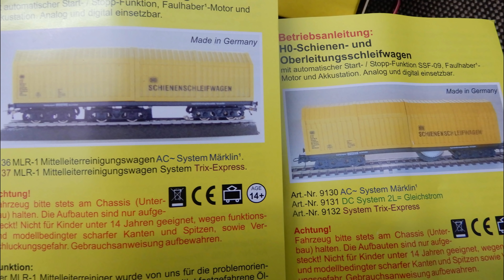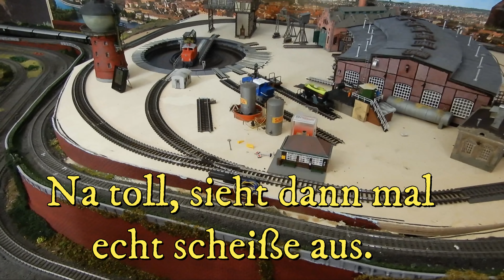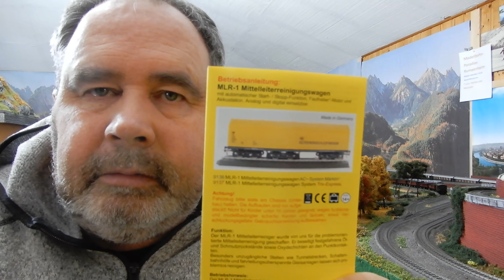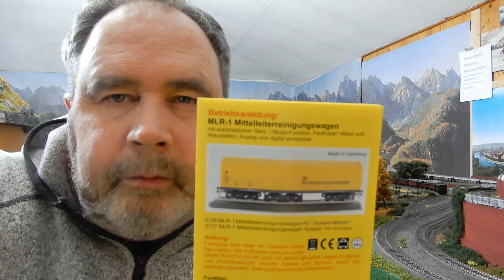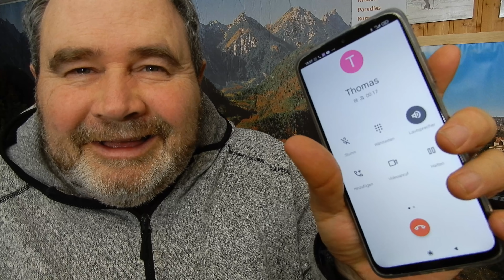Märklin Noch eine Lok defekt, Lux Schleiferwagen für die Märklinschienen und na klar Drehscheibe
Tja noch ein Lok hin, die ist auch noch nicht alt. Zwei Lux Reinigungswagen habe ich mir dann doch geholt und bei der Drehscheibe geht es auch voran.